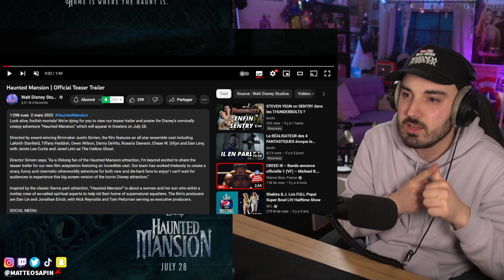DISNEY MANOIR HANTÉ : REACTION au TEASER (On en pense quoi ?)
❌Pas d'insultes